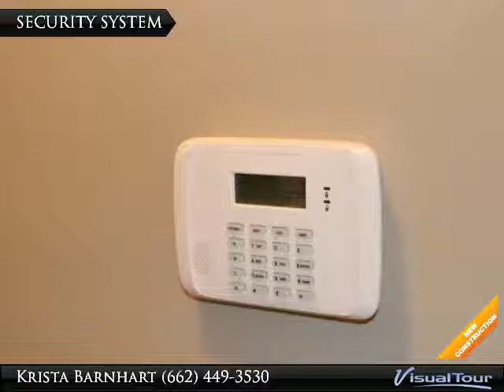Homes for Sale - 7419 REDBERRY DRIVE, HORN LAKE, MS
7419 REDBERRY DRIVE
HORN LAKE, MS 38637

BEAUTIFUL NEW CONSTRUCTION HOME IN WILLOW POINT S/D. THE HOME FEATURES 3 BEDROOMS AND 2 FULL BATHS PLUS A LARGE UNFINISHED EXPANDABLE AREA UPSTAIRS. THE GREAT ROOM FEATURES BEAUTIFUL PARQUET FLOORS, GAS LOG FIREPLACE, RECESSED LIGHTING AND A VIEW INTO THE KITCHEN. THE FORMAL DINING ROOM IS JUST OFF THE GREAT ROOM AND COMES WITH ACCESS TO THE KITCHEN. THE KITCHEN FEATURES A NICE BREAKFAST AREA AND A VIEW OF THE GREAT ROOM. THE MASTER BEDROOM FEATURES PARQUET FLOORS, RECESSED LIGHTING AND A PRIVATE SALON BATH WITH DOUBLE SINKS, JACUZZI TUB, SEPARATE SHOWER AND A LARGE WALK IN CLOSET. YOU WILL ALSO FIND 2 MORE ADDITIONAL BEDROOMS, A FULL BATH AND SEPARATE LAUNDRY ROOM. THERE IS A LARGE UNFINISHED EXPANDABLE AREA UPSTAIRS. OUT BACK YOU WILL FIND A NICE PATIO AREA THAT OVERLOOKS THE BACK YARD. USDA RURAL DEVELOPMENT AREA

Presented By:
Krista Barnhart, Bob Leigh & Associates